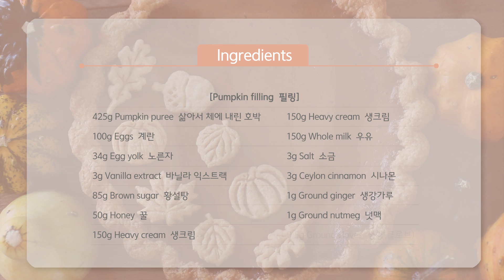미국에서 땡스기빙에 꼭 먹는🎃세상 맛있는 펌킨파이 만들기🍁🍂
안녕하세요 자도르입니다.
다음 주 목요일이 미국에서 제법 큰 명절인 땡스기빙이라
요즘 슈퍼든, 베이커리든 어딜 가든지 호박파이가 많이 보여요.
우리나라에서 추석에 송편이나 전을 먹듯이
미국에서는 땡스기빙에 제일 많이 먹는 파이가 바로 요 펌킨파이인 것 같아요!

여기 쓰인 파이도우 레시피는 뻣뻣하고 투박한 전형적인 미국식 파이도우이고요.
필링은 호박을 주재료로 여러 가지 향신료가 들어간 정말 미국스러운 맛이예요.
우리나라에서 전형적으로 먹는 타르트나 파이와는 완전히 다른 느낌의 맛이니
궁금하시면 한번 만들어보세요 :)

▶재료 (9인치 파이팬 1개 분량) - 윗지름 22.8cm, 아랫지름 20cm, 높이 3.8cm

[Flaky pie dough 파이 도우]
150g All-purpose flour 중력분
100g Cake flour 박력분
165g Unsalted butter 버터
2g Salt 소금
65g Cold water 찬물

1) 박력분, 중력분 위에 큐브 모양으로 썬 버터를 올린 후 스크래퍼로 버터를 잘게 다져 주세요.
2) 버터가 팥알 크기 정도로 작아지면 미리 섞어둔 찬물+소금을 넣고 섞어 주세요.
3) 흰 가루가 거의 보이지 않고 크럼블 처럼 뭉쳐지기 시작하면 위에서 아래로 누르듯이 한 덩어리로 뭉쳐 주세요.
 *반 잘라 누르듯이 겹치는 작업을 몇번 해 주면 겹겹이 부서지는 파이 같은 결을 만들 수 있습니다. (선택사항)
4) 둥글고 납작한 모양으로 만든 후, 랩을 씌워 냉장고에서 휴지하세요. 파트브리제 반죽은 수축이 심하기 때문에, 냉장휴지를 충분히 시켜줘야 나중에 굽고 나서 덜 줄어들어요. (3시간 이상 추천)
5) 휴지가 끝난 반죽을 밀대를 사용해 3mm두께의 넓은 원형으로 밀어주세요.
6) 파이 틀에 반죽을 끼워 넣어 주세요. 가장자리를 1인치 여유 있게 잘라낸 후 손으로 꼬집어서 모양을 만드세요.
7) 냉동실에서 다시 틀 채로 반죽이 단단해 질 때까지 휴지하세요.
8) 타르트에 누름돌을 가득 채운 후 180도 15분 굽고, 누름돌을 제거한 후 15분 추가로 더 구워주세요. (우녹스 기준)
* 오븐은 미리 충분히 예열하세요. 제 오븐은 열이 센 편이니 가정용 일반 오븐은 굽는 온도를 조금 더 높여주세요.

[Pumpkin filling 필링]
425g Pumpkin puree 삶아서 체에 내린 호박 (저는 캔에 든 것을 사용했어요)
 * 단호박이 아니라 늙은 호박이예요! 물론 단호박으로 대체하실 수도 있지만 맛이 다르므로 참고해 주세요.
100g Eggs 계란
34g Egg yolk 노른자
85g Brown sugar 황설탕
50g Honey 꿀
150g Heavy cream 생크림
150g Whole milk 우유
3g Salt 소금
3g Ceylon cinnamon 시나몬
1g Ground ginger 생강가루
1g Ground nutmeg 넛맥
0.5g Ground cloves 정향(클로브)
 *시나몬/생강가루/넛맥은 꼭 들어가는 것이 좋고 정향은 없으시면 생략하셔도 크게 문제는 없습니다. 올스파이스가 있으시면 취향에 따라 0.5g 정도 추가하셔도 좋습니다

1) 계란과 노른자를 함께 잘 풀어 주세요.
2) 우유와 생크림, 바닐라 익스트랙을 넣고 잘 섞어주세요
3) 황설탕과 꿀, 소금, 향신료들을 넣고 잘 섞어주세요
4) 호박 쪽에 나머지 재료들을 조금씩 넣어가면서 잘 풀어 주세요
5) 초벌굽기한 파이지에 필링을 붓고 160도에서 1시간 정도 익혀주세요.

*보관 : 구운 당일에 드시는 것이 파이지 부분이 바삭해서 제일 맛있습니다. 냉장고에서 밀폐해서 이틀 정도까지 보관 가능하며 냉동보관도 가능합니다. (냉동 약 1달/ 파이지가 다소 눅눅해질 수 있음)

*사용한 재료 (이 포스팅은 쿠팡 파트너스 활동의 일환으로, 이에 따른 일정액의 수수료를 제공받습니다. )
파이틀 (같은 건 아니지만 사이즈 거의 동일)
밀가루 : King Arthur Flour
펌킨퓨레 (한국에서 구입하려면 너무 비싸니까 사지 마시고 호박으로 직접 만들어서 쓰세요)